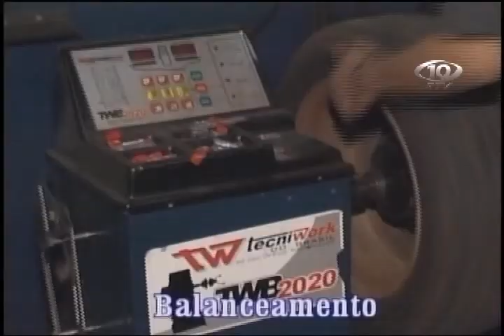PROGRAMA COMPANHIA ART SHOW MÊS SETEMBRO 2011 PARTE 05